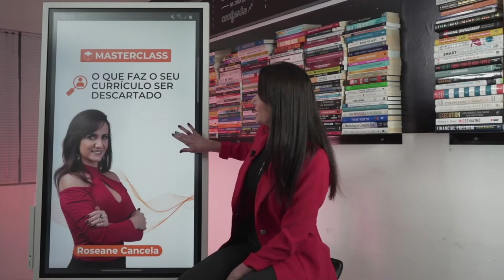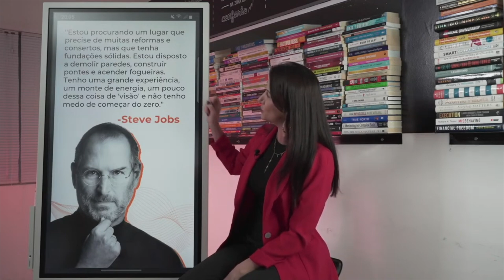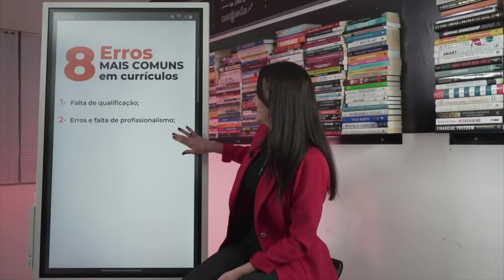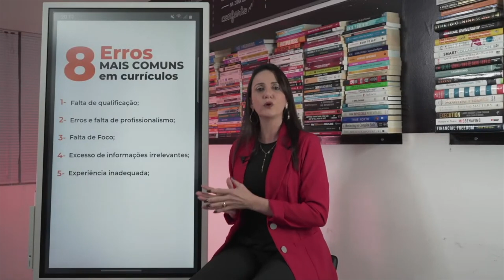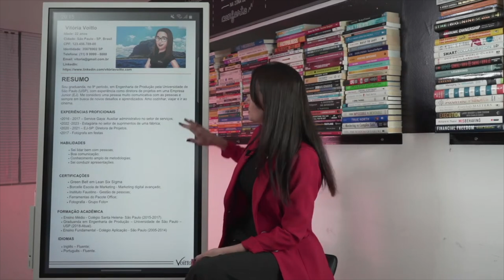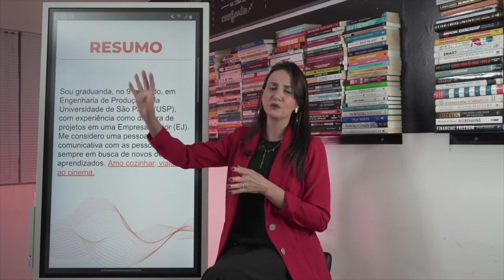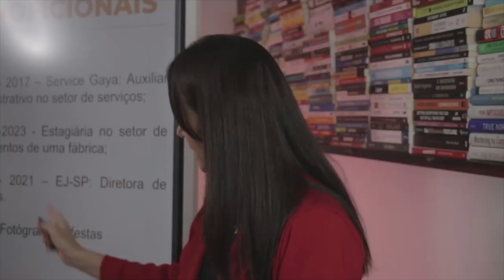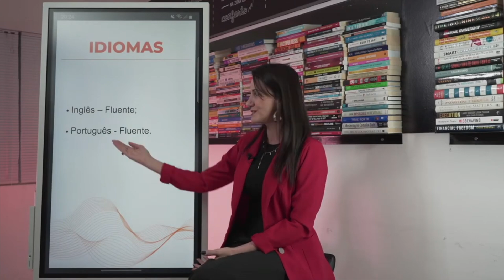O que faz seu currículo ser DESCARTADO?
Um bom currículo é um documento bem organizado, claro e objetivo que apresenta suas habilidades, experiências e qualificações de forma atrativa para o empregador em potencial. Ele deve destacar as informações mais relevantes e ser adaptado para cada vaga desejada.

Quer saber o que faz seu currículo ser descartado? Aperte o play!